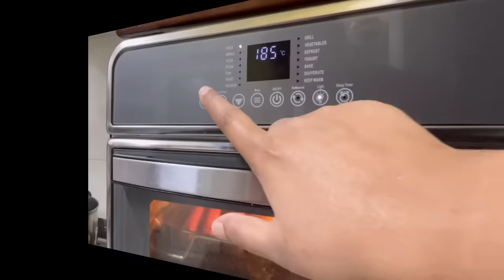20 Smart amazon products that make kitchen Chores Easy/ Brilliant kitchen organization products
Links of the amazon products

3-in-1 vegetable chopper
Dumpling Maker and Wrapping
Sandwich Maker
Rice Dispenser
Magic Bullet
Silicon Cube Tray
3 Pack Bowls with Lids
Utensil Crock Holder
Cereal Storage Containers
3 Tier Rack
Prestige Cooker
Air Fryer
Lunch Box
Food Storage Container
Storage Basket
Potato and Fruit/Vegetable Peeler
Stainless Steel Strainer
Salt and Pepper Mill Set
Dish Rack
Geepas Blender/Chopper